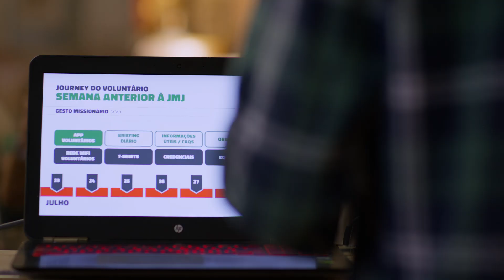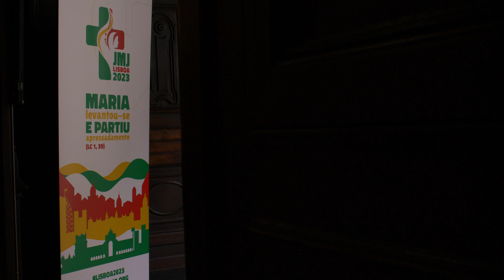Encontro de Pentecostes 2023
No Domingo de Pentecostes, a Baixa de Lisboa encheu-se de voluntários da JMJ que se preparam para acolher os milhares de peregrinos que vão acorrer a Lisboa. Um dia em cheio, que aqui recordamos em imagens.